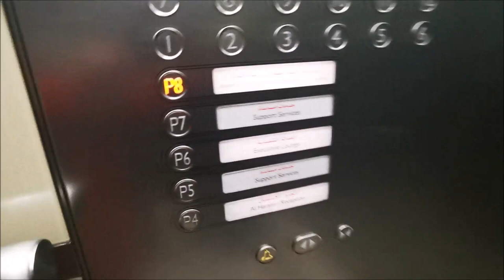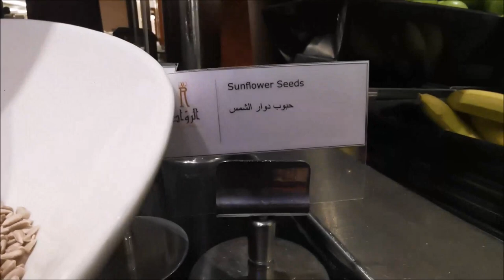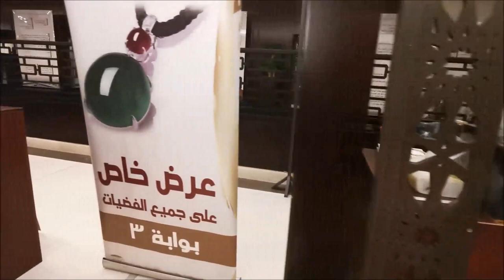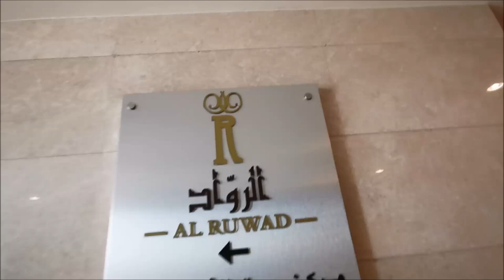Swissotel Makkah clocktower | breakfast buffet | vlog